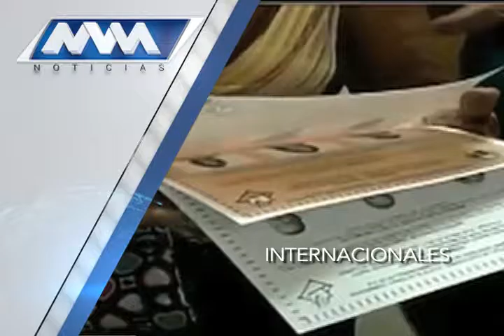MVM Television trae para tí las mejores noticias Internacionales